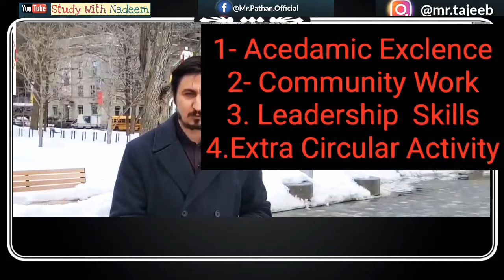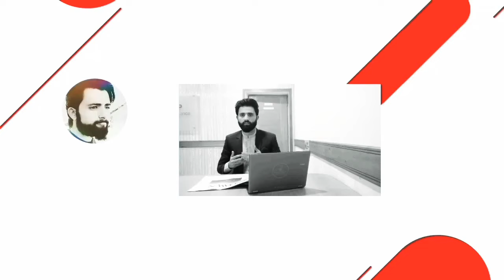Canada Scholarship 2022 for Pakistani students |Study in Canada free ||study abroad fully funded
study abroad with fully funded scholarship of Canada government for Pakistani indian students for the year of 2022..

Canada is one of the world’s topmost developed countries. Thousands of international students are moving here to study for their higher studies. If you are interested to study in Canada, but you can’t afford the study cost, International Scholarships are open for you.

Every year the Canadian Government offered a wide range of scholarships to foreign students who want to study in higher education institutions in Canadian Universities

مزید نیشنل اور انٹرنیشنل اسکالرشپ کیلیے ہمارے چینل کو سبسکرائب کریں۔اور اس ویڈیو کو اپنے دوستوں کے ساتھ شئر کریں تا کہ وہ اس سے فائدہ اٹھا سکے۔۔
 نوٹ： کسی بھی ملک کی اسکالرشپ کی معلومات کیلئے

 ہمیں انسٹاگرام پر فالو کرکے مسیج کرسکتے ہے
انسٹاگرام ائ ڈی：

For any type of promotion/ Sponsorship please contact with me through the following platforms.

Links of the scholarship for all foreign students in canada: 🇨🇦

Apart from the above dozen others scholarship offer by different university. You need goto official website of the university and then check financial aid section and see the criteria and scholarships.